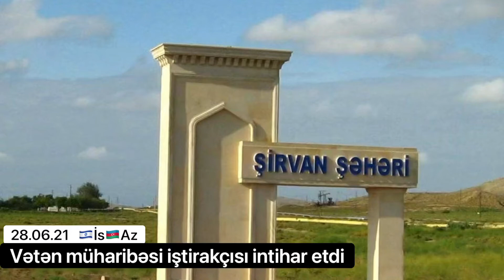Vətən müharibəsi iştirakçısı ...